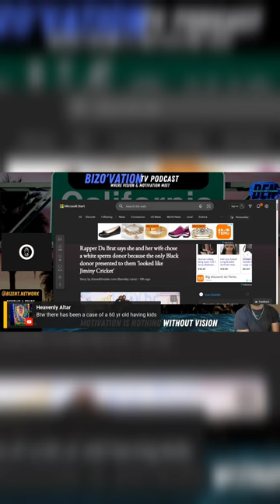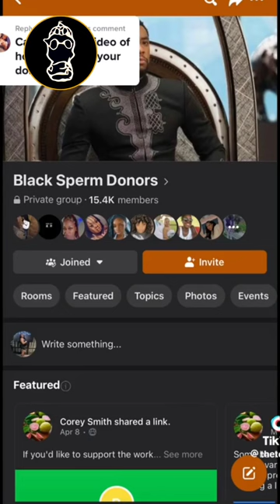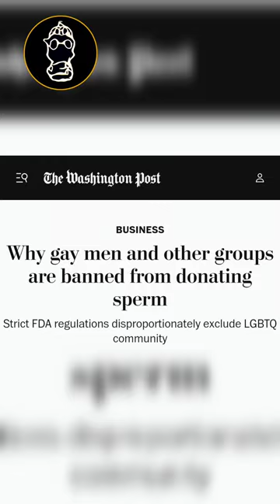Da Brat Mixed baby but wanted a Black child but White Women got'em all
Da Brat mixed baby but wanted a Black child, but there's only 2% of Black Donors.